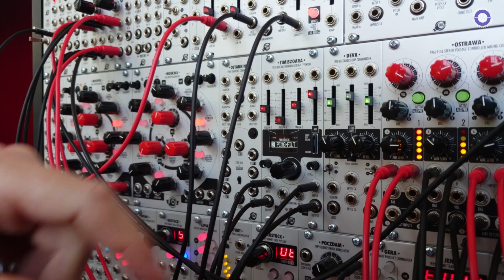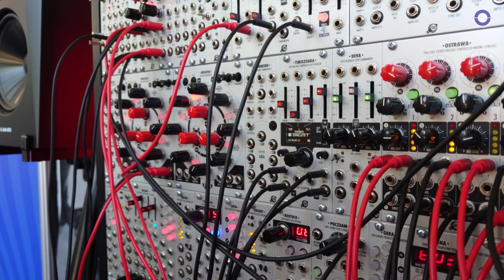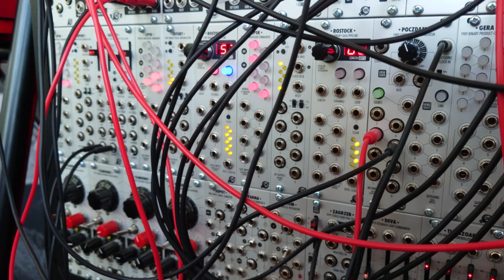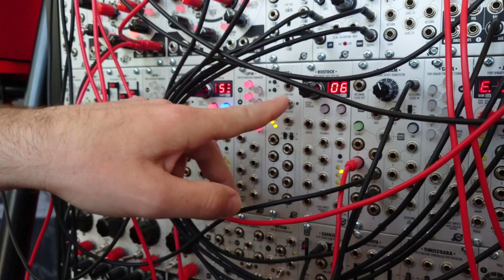Superbooth 2023: Xaoc Devices - New Modules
We spoke to Lukasz from Xaoc Devices at Superbooth 2023, where he introduced five new modules. The first one is Ostrawa, a stereo mixer with four channels with full stereo inputs, a full stereo aux loop that can change from pre-fader to post-fader, manual muting, balance control, two direct inputs, and four inputs for gates for muting the channels of Ostrava. Next we saw, Bohumin, an expander to Ostrava which adds a second stereo auxiliary loop. The third module, Deva, is an expander for Timiszoara, which is a multi-effects module that adds two analog feedback loops with CV control over the return volume and tilt filters.

The last two new modules are from the Leibniz subsystem, which includes Dresno and Rostock. Dresno is a vastly improved new version of one of the first modules released in the subsystem that features a high-grade 16-bit converter, a switch in the middle that switches the range of Fresno, and calibration for chromatic quantization. Lastly, Rostock is a binary data pipeline that is a digital shift register that can delay anything fed into it by up to 64 samples. Users can adjust the number of samples and engage the loop button to create a repeating and regular sequence.

Ostrawa, Deva and Rostock Available June 2023

Bohumin and Dresno available Autumn 2023

Prices: Ostrawa: 180 Euro, Bohumin 260 Euros, Deva 180 Euros, Dresno 2 295 Euros, Rostock 260 Euros